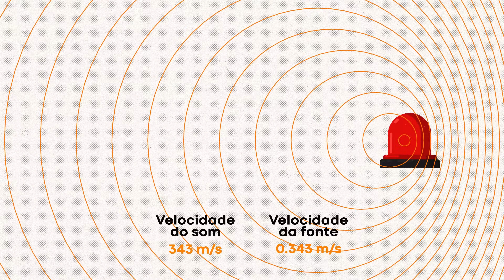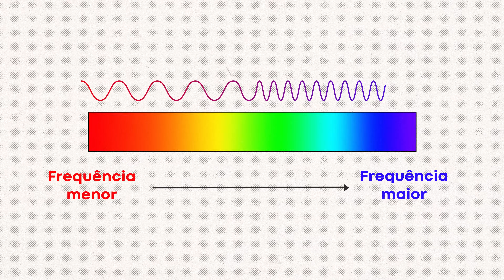O Efeito Doppler Explicado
O Efeito Doppler é a aparente mudança na frequência de ondas (tanto mecânicas quanto eletromagnéticas) quando a fonte está se movendo em relação a um observador. Ele também é a razão pela qual o som de uma sirene de ambulância parece mudar de mais agudo para mais grave quando ela se move e você está parado. E também é a razão pela qual a luz das estrelas e galáxias desviam para o vermelho - redshift - ou para o azul - blueshift - quando analisamos os seus espectros.

Curso de Física Básica do Ciência Todo Dia
Capítulo 7, Episódio 3.

Direção: Pedro Loos
Edição e Animação: Caique Oliveira
Direção de Arte: Eduardo Soldatti
Roteiro: Hítalo Mendes e Pedro Loos